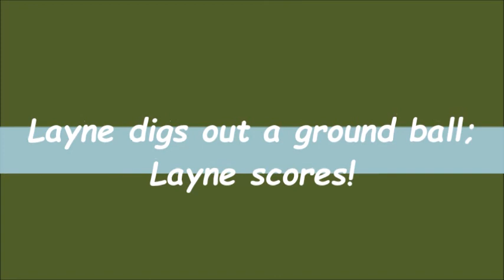Layne digs out the ground ball: SCORES!